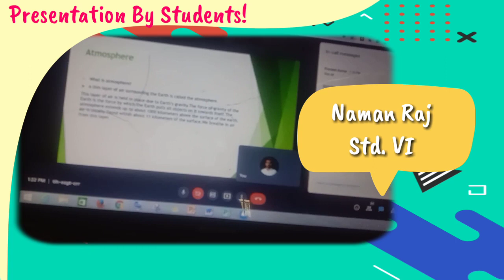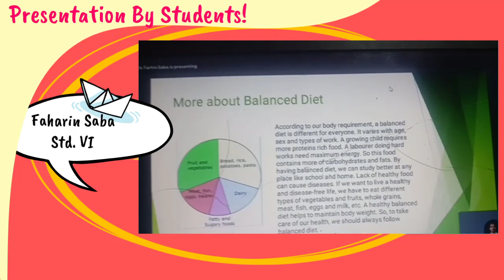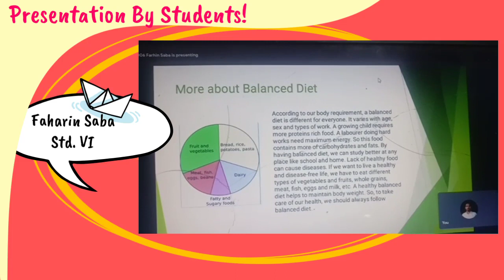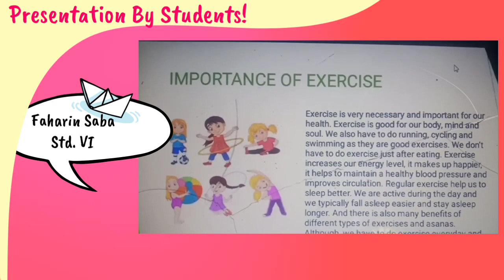Presentation By Students!